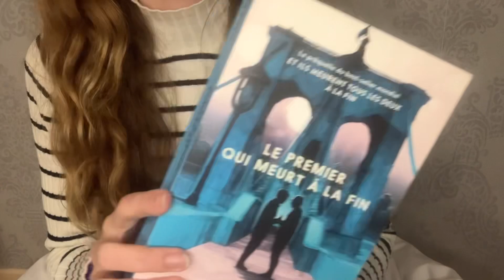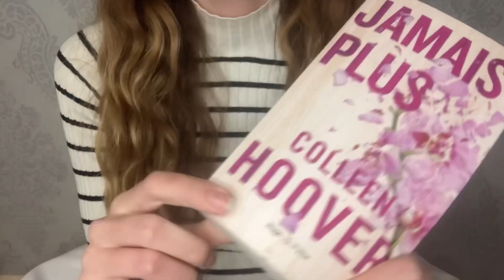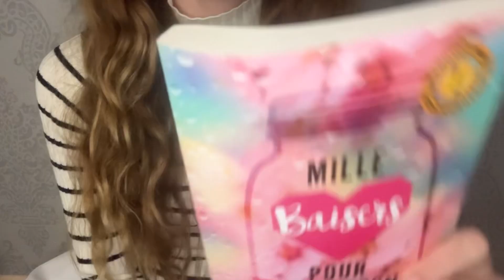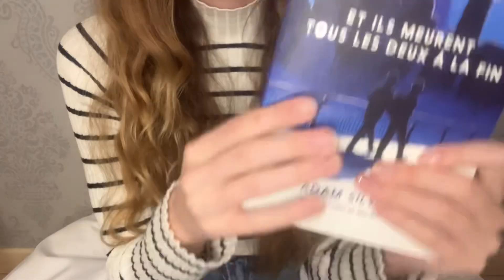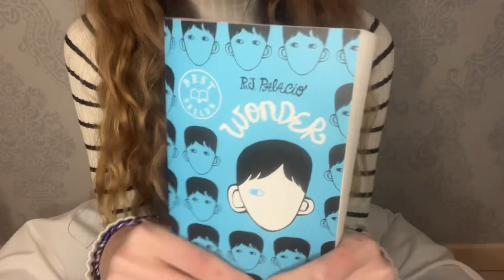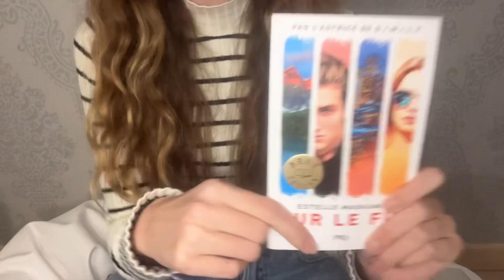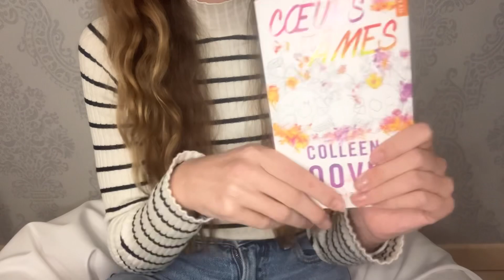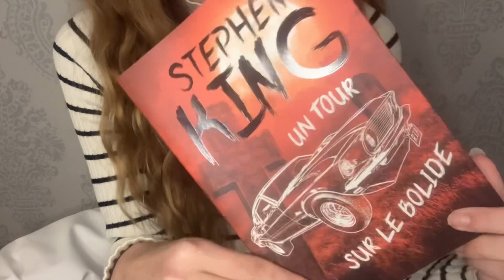Tous les livres que j’ai lu en 2023 | update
Hello tout le monde, bienvenue sur ma chaîne. J’espère que vous allez bien. Nouvelle vidéo j’espère qu’elle vous plaira. Si tu es nouveau sur ma chaîne, voici un peu sur Moi :
Prénom : Camille
Âge : 13 ans
Passion :  la lecture, les montages et YouTube

Bisous  😘